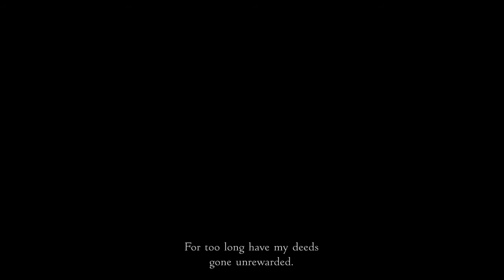Final Fantasy XII V70